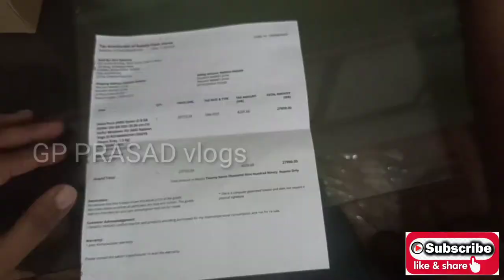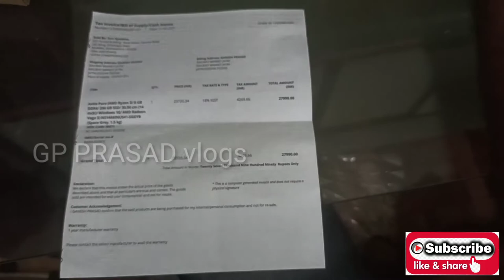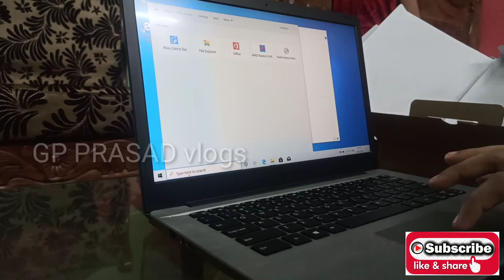Avira_esdential_laptops_2021 low_price_laptops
Avita essential laptops 2021 low price laptops        India number one laptop/GP PRASAD vlogs